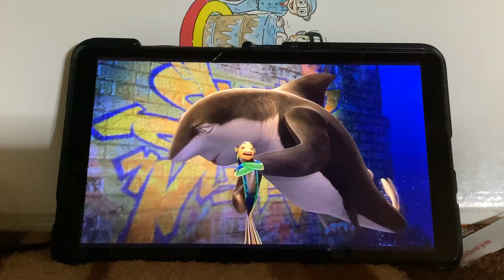シャーク・テイク #6